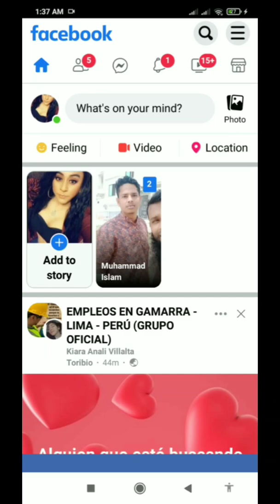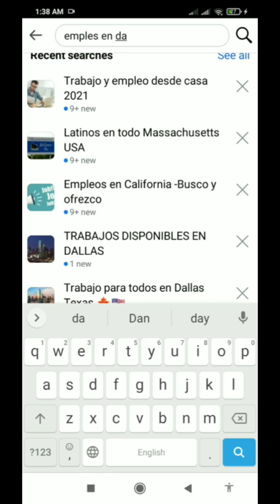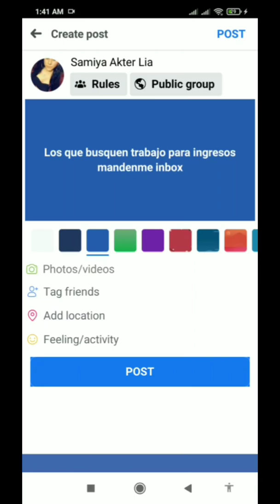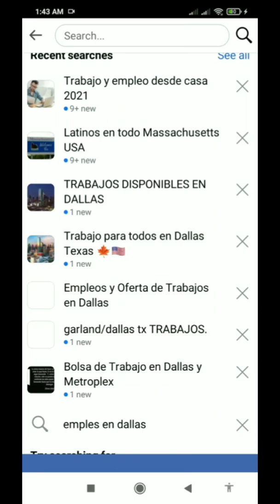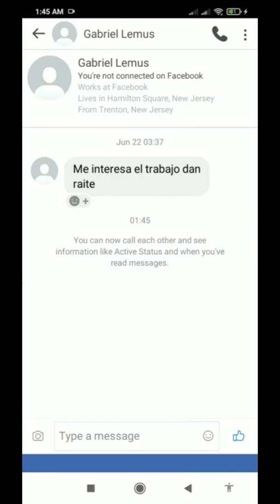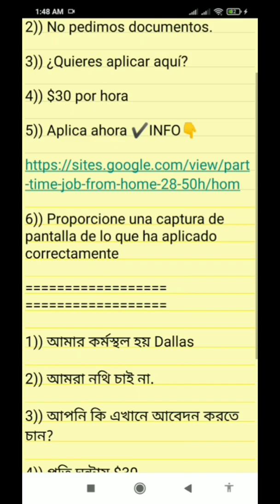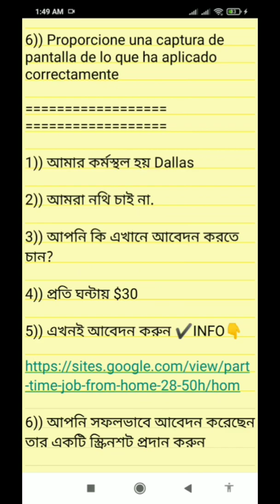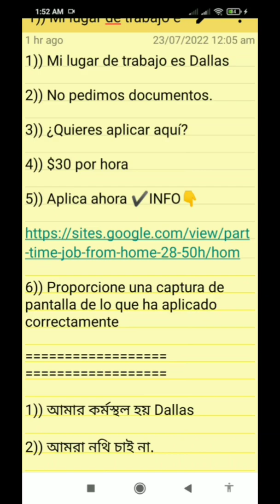ফেসবুক কাজের জন্য ফুল ডিটেলস দেওয়া আছে এ কাজটা আপনার পরিবারের সবাইকে দিয়ে করাইতে পারবেন।।।।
ভিডিওটি ফুল দেখবেন ফেসবুক কাজের জন্য ফুল ডিটেলস দেওয়া আছে এ কাজটা আপনার পরিবারের সবাইকে দিয়ে করাইতে পারবেন।।।।